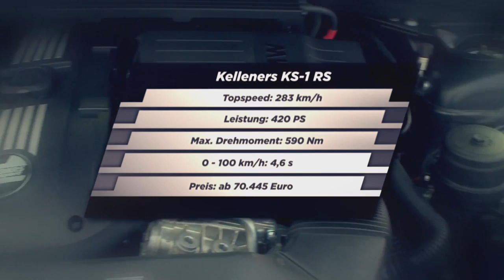Kelleners Sport KS-1 RS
Patrick Simon im 420 PS starken Kelleners KS-1 RS auf Basis des BMW 1er m Coupés auf dem Österreichischen Wachauring - massive Driftaction inklusive.